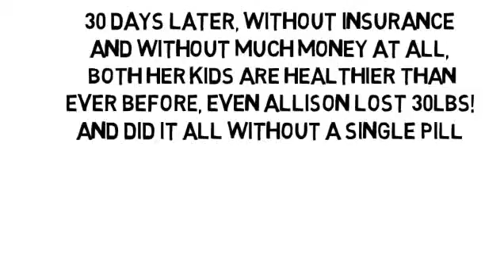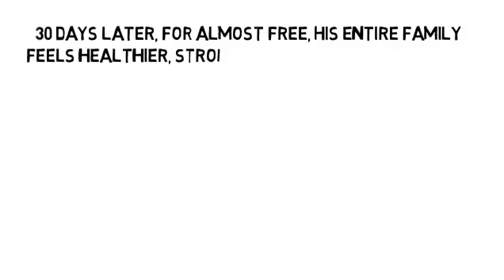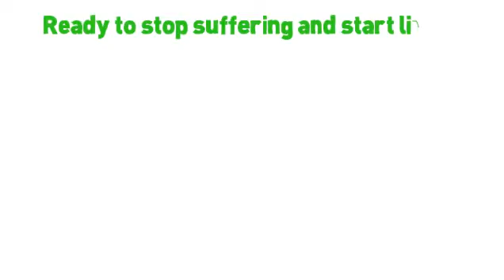Causes Symptoms And Treatment Of Diabetes by NoMoreVitamins com